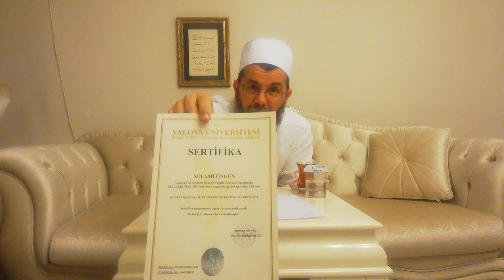13 Derste özel teknikle KURAN-I Kerimi öğreniyorum!!!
Kur-anı kerimi en kısa zamanda tecvid kaideleri ile öğrenebilmek için hazırladığımız bu çalışmayı istifadenize sunuyoruz.
Temennimiz odur ki yüce kitabımızı bir an önce okuyup, anlayıp ve gereğince samimiyetle yaşaya bilmektir.. Rabbim cümlemizi muvaffak eylesin
 Saglık, sıhat ve afiyet içinde hayırlı uzun ömürler dileriz..